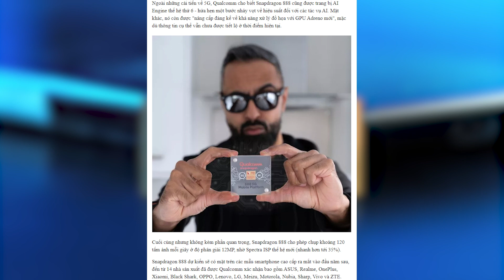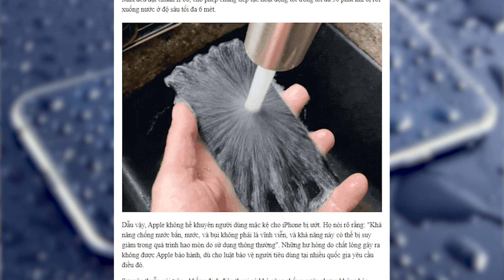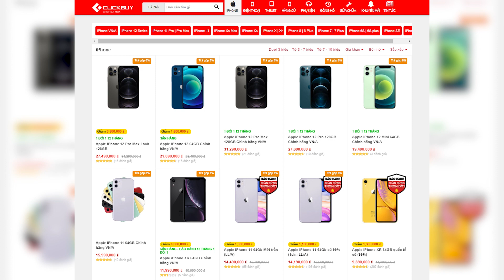Qualcomm ra mắt Chip Snapdragon 888 với hiệu năng cực mạnh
📞 Hotline bảo hành, kỹ thuật:
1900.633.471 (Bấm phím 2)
📞 Hotline hỗ trợ phần mềm: